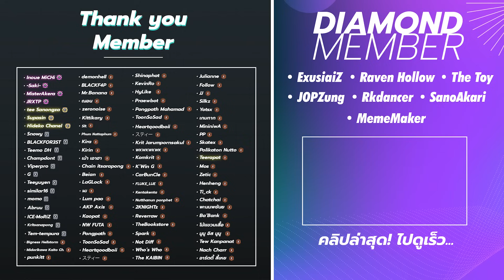[สอนเล่น + เกมเพลย์] เล่นคอมพ์ Country ยังไงให้รอด (TFT Set 10)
เติม TFT แบบคุ้มกว่าในเกมมากๆ เติมคุ้มกว่าปกติได้เลยที่
00:00 พื้นฐานคอมพ์
3:51 ไอเทมแนะนำ
8:25 การเลเวลอัพ
9:46 การเล่นต้นเกม
11:25 Headliner แนะนำ
13:36 เกมเพลย์แรงค์